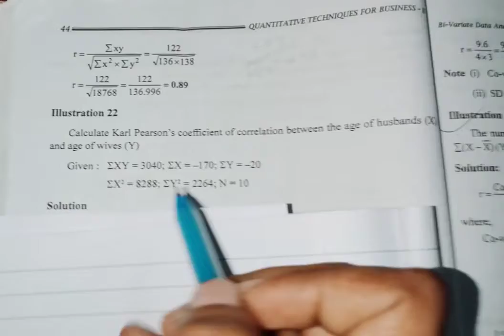QT | Bcom | 4th sem | module 1| Part 2 | Exam special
QT | Bcom | 4th sem | module 1|Exam special |‎@Viswa Teaching

This is QT fourth semester module 1
this is an exam special video. in this video karl pearson coefficient of correlation is discussed.